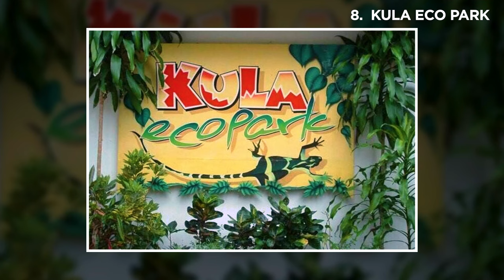Top 10 BEST Things To Do in FIJI Islands | Travel Guide To FIJI Islands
If you're looking for the best things to do in Fiji, look no further. I've compiled a list of the top 10 activities that will make your trip unforgettable.

Fiji is truly an island paradise full of jaw-dropping landscapes, crystal clear waters and an array of activities to take part in. From the lush green Colo-i-Suva Forest Park and Bouma National Heritage Park to a host of amazing coral reefs, there is something for everyone. On top of this, visitors can also explore Navua River, discover the Sigatoka Sand Dunes or go pilgrimage at the Sri Siva Subramaniya Swami Temple. The islands have so much to offer from discovering traditional Fijian villages like Navala to relax beaches on Mamanuca Island or chasing after refreshing waterfalls like Tavoro Waterfall. So now I have to ask you all: With so much to do and only a small island nation for exploration, which of these activities would you like to do in Fiji?

🎥My Camera Gear (keep it simple for your vacation!):
GoPro HERO11 Black - Waterproof (Underwater camera)
Don't lose your GoPro, invest in a floaty
Floaty stick
Floaty cover
Vlogging camera
Use your smartphone for video but keep it smooth with a gimbal
SanDisk 1TB Extreme

✨Tips and Recommendations✨
✅Best Time to Visit: May to October are the best months to visit, as this is the dry season with lower rainfall, milder temperatures, and less humidity.
✅Pack Right: Pack light, breathable clothing, as Fiji has a tropical climate. Sunscreen, insect repellent, hats, and beachwear are essential.
✅Respect Local Culture: Fijians are traditionally conservative, so it's best to dress modestly, particularly when visiting villages. It's also customary to remove hats and sunglasses in a village as a sign of respect.
✅Currency: The local currency is Fijian dollars. ATMs are available in cities and tourist areas. Most businesses also accept credit cards.
✅Offending Locals: Respect local customs and traditions. Do not enter houses or other premises without an invitation, and always ask for permission before taking photos of locals.
✅Unsafe Areas: While Fiji is generally safe, every location has less safe areas. Always be aware of your surroundings, especially at night.
✅Learn Basic Fijian Phrases: A simple "Bula" (hello) or "Vinaka" (thank you) goes a long way in connecting with locals.

⏱Timestamp:
00:00 # Intro
00:23 # colo-i-suva forest park
01:13 # Bouma national heritage park
01:54 # kula eco park
02:42 # Great astrolabe reef
03:21 # Navua river
04:06 # Navala village
04:55 # Sigatoka sand dunes
05:39 # Sri siva subramaniya swami temple
06:24 # Mamanuca island
07:11 # Tavoro Waterfalls